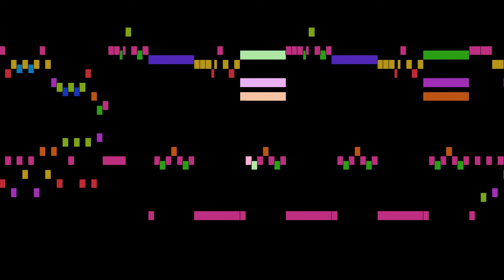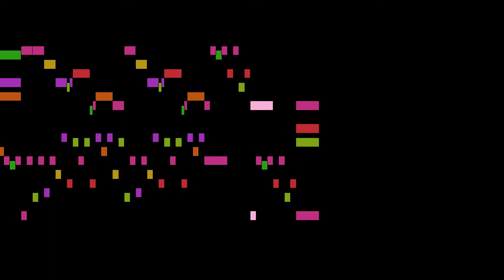Various - 24. Mozart: Menuett in B♭ major, K.8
An animated score of "24. Mozart: Menuett in B♭ major, K.8", from Nannerl's Music Book, by Various.